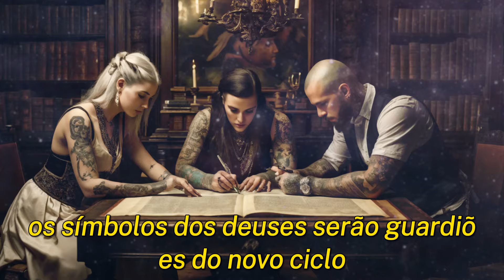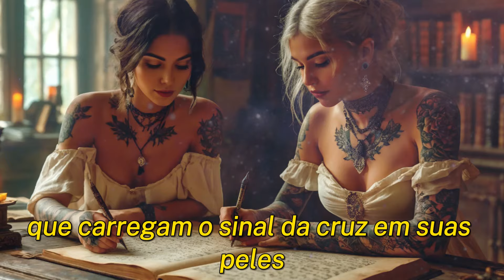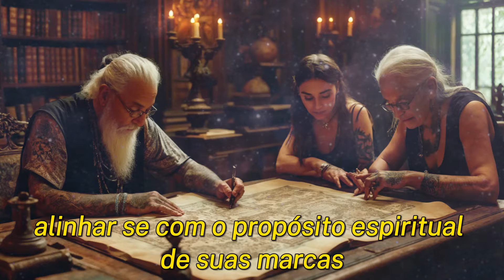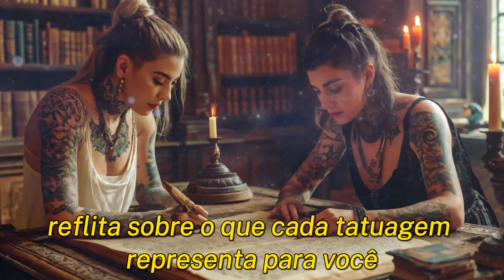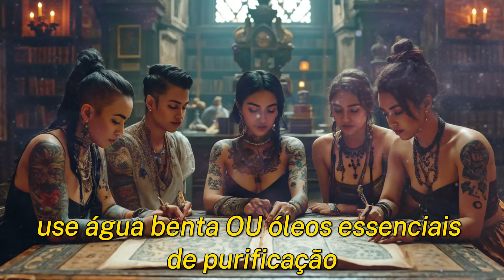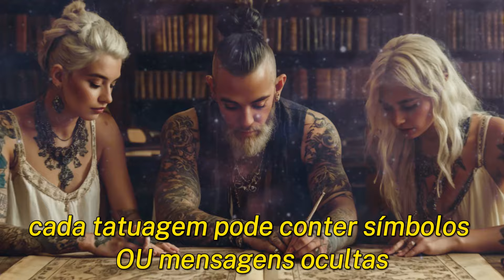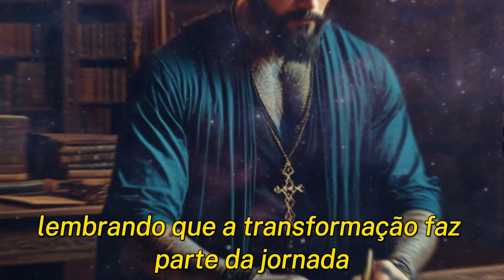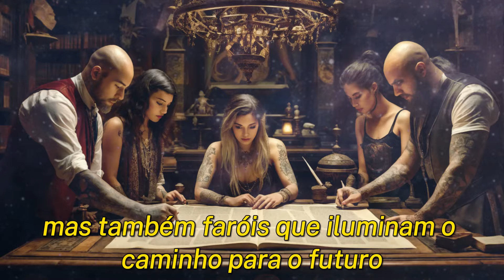REVELADO: O que Nostradamus previu para quem tem TATUAGEM I Revela Profecias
Nostradamus,  fez inúmeras previsões ao longo de sua vida, muitas das quais continuam a intrigar e surpreender o mundo.
Neste vídeo, exploramos suas previsões para quem tem TATUAGEM e como elas já estão se manifestando em nosso tempo. Prepare-se para descobrir revelações impressionantes e entender o impacto dessas profecias de Nostradamus em nossas vidas.